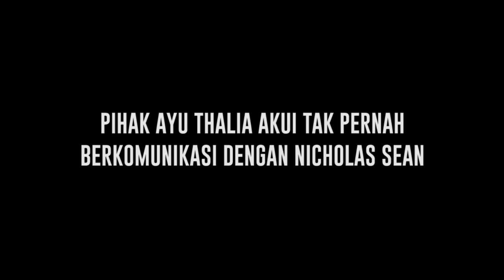Nicholas Sean Tak Hadir Dalam Persidangan, Begini Bentuk Protes Keras Pihak Ayu Thalia - Cumicam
Tak hadir dalam persidangan, pihak Ayu Thalia-pun mengungkapkan bentuk protes kerasnya terhadap ketidak hadiran Nicholas Sean dan akui akan terus berjuang demi kebenaran atas apa yang ia alami.